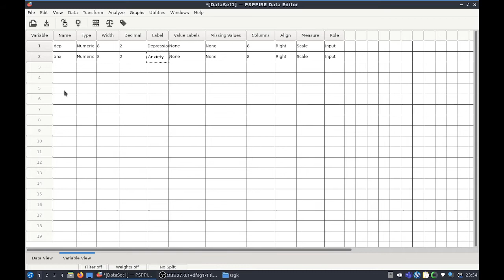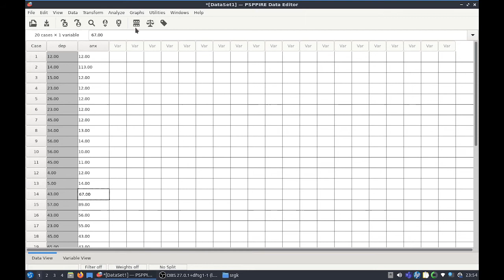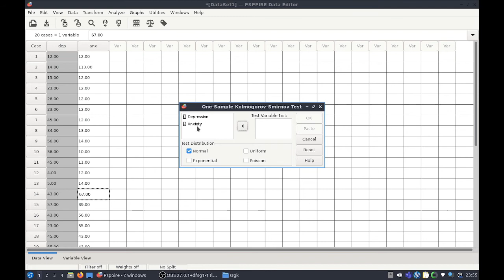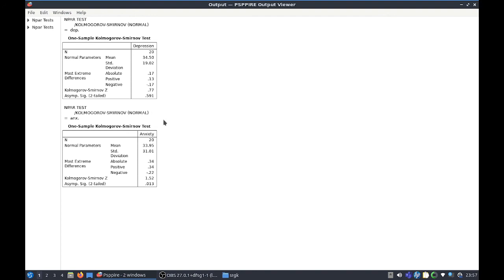Kolmogorov–Smirnov test using PSPP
The K-S test is a non-parametric test that can be used to determine normality of the data/distribution.